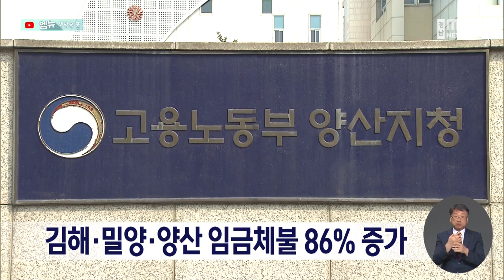김해 밀양 양산 임금 체불 급증 (2024.05.21/뉴스데스크/MBC경남)